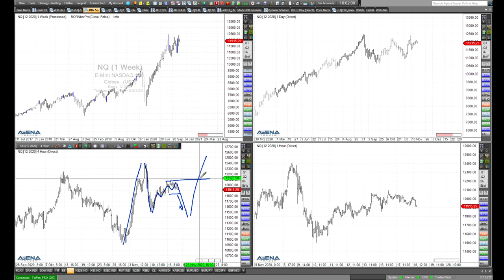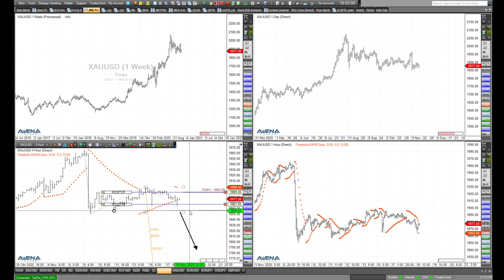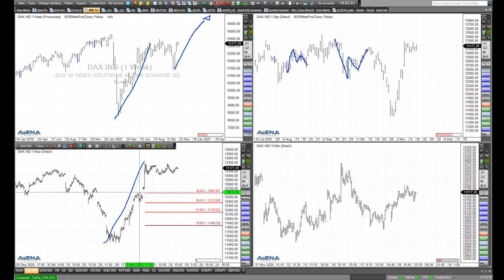Rüdiger Born: Tradingszenario im Nasdaq, Gold im Trade des Tages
Nasdaq erst short, danach wieder long? Dieses Szenario bespreche ich im folgenden Video, wie auch meine heutige Idee für einen Trade im Gold.